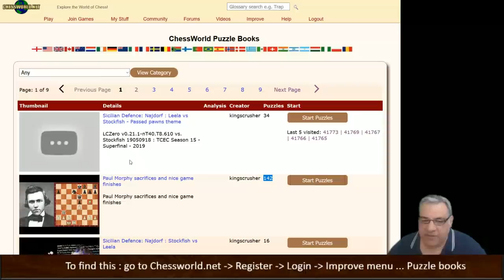Highly Evolved Leela plays a wonderfully outrageous passed pawn campaign involving her own King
FIDE CM Kingscrusher goes over amazing games of Chess every day, with a focus recently on games of Neural Networks which are opening up new concepts for how chess could be played more effectively.

Game quality tags: amazing, awesome, astonishing, brilliant, classic, crushing, dynamic, elegant, exceptional, excellent, exciting, fabulous, famous, fantastic, finest, flashy, greatest, important, impressive, incredible, instructive, interesting, magnificent, marvellous.

Leela Chess Zero (lc0) is a free, open-source, and neural network-based chess engine and distributed computing project.

►If you like my chess videos please consider become a full member here at my Chessworld